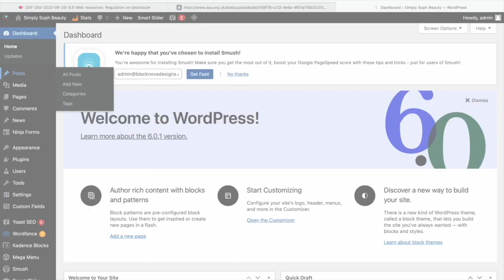Top Tips for Websites with Danielle Holmes: A mini-series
Website do's and don'ts, take a look at today's video where Danielle Holmes shares short, on-the-go useful tips for websites webdesign webhosting businessadvice and technology!

Including:⁠
- Making sure all your links work across all devices⁠ 0:45 - 0:54
- Make sure your checkout works so people can buy from you!⁠ 0:54 - 1:05
- Check your images 1:05 - 1:22
- Update your plugins at least TWICE a month!⁠ 1:22 -1:52
- Delete any inactive plugins⁠ 1:52 - 2:22
- Have a read through your content and check it makes sense and is up to date, get someone else to read it through!⁠ 2:22 - 2:56
- Update your blog at least ONCE a month! ⁠2:56

If you'd like to explore our services, and our shiny new website, then head

Or you can find us here on social media 🚀👀